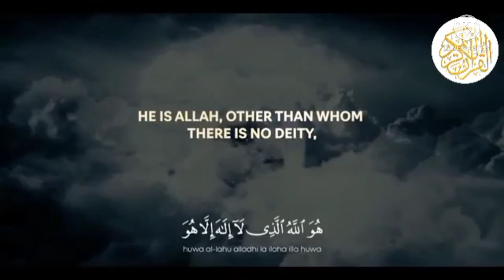Mohammed shuaib|| surah hashr|| Short